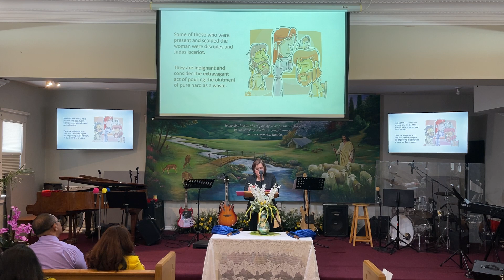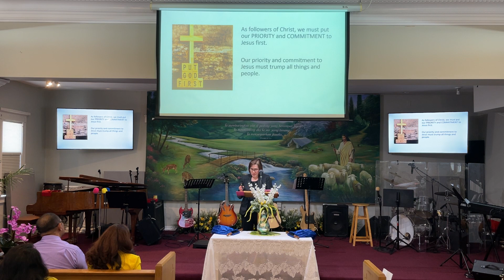FIBC/GBIP Monrovia Sermon 3/26/2023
" Curahkan Hidup Kita Kepada Kristus "
( Markus 14: 3-9 )
Pst. Santa Rusliana